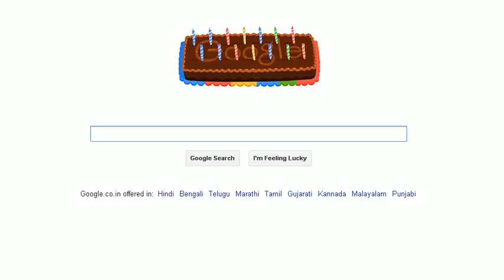Google 14th birthday Doodle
Google celebrates its 14th birthday with a there new doodle.

In 1998 Google was founded by Larry Page and Sergey Brin. The originally nicknamed their new search engine "BackRub", because they use backlinks to estimate the importance of a site. Today, Google is one of the most influential companies worldwide.